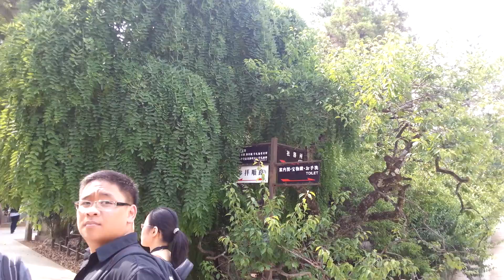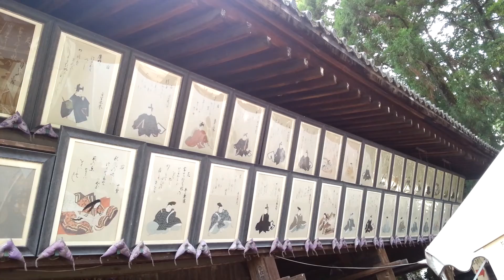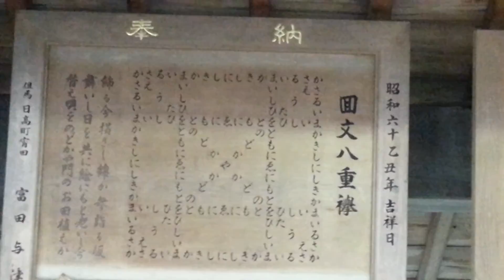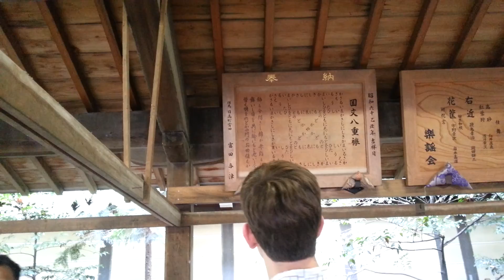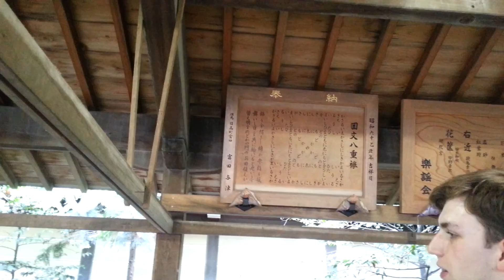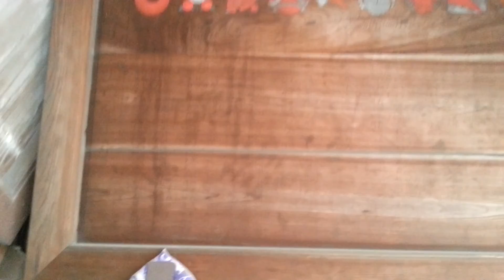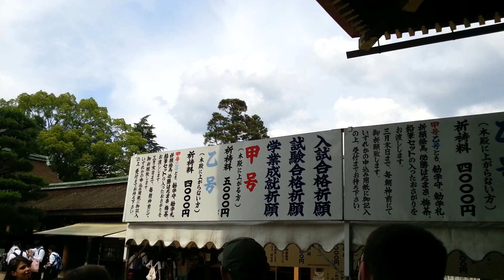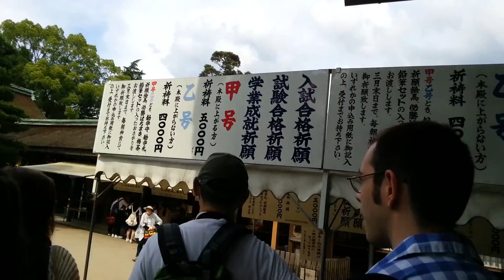BlargnVlog #14: part 3 Kitano Tenmangu 北野天満宮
art lesson, praying, etc